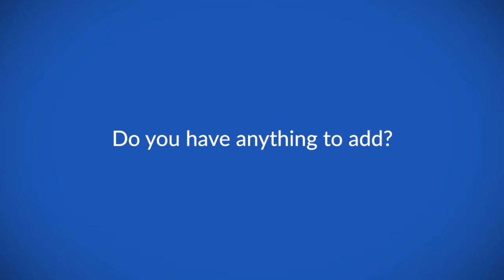Best practice guidelines in the management of nipple discharge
Prof Shilpa Lad speaks to ecancer at BGICC 2019 in Cairo about best practice guidelines in the management of nipple discharge.

She gives some examples of symptoms that indicate to the patient that they need to seek medical advice, and also some of the problem solving techniques that physicians may use when trying to discover the cause of suspicious nipple discharge.

Prof Lad concludes by saying that information on nipple discharge - for both physicians and patients - needs to be clearer and more readily available She proposes that physicians from all over the world need to work on this issue together to help save more lives.